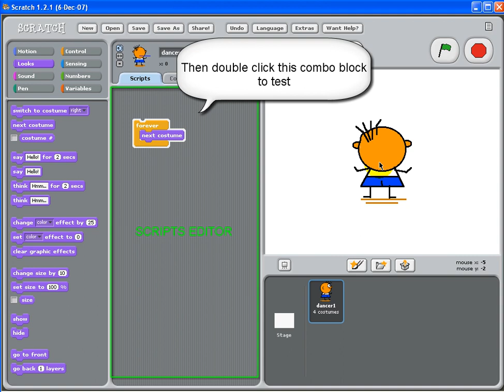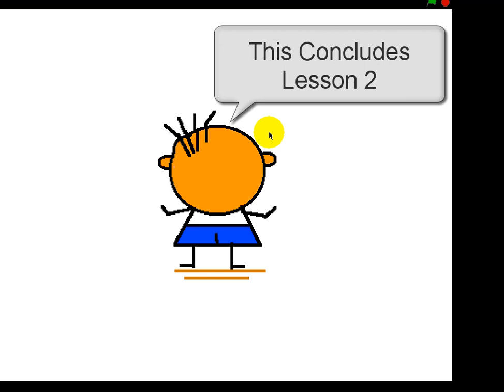Scratch Lesson 2 of 10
In Lesson 2, I will show you how to animate a sprite. This video is part of the Scratch lesson